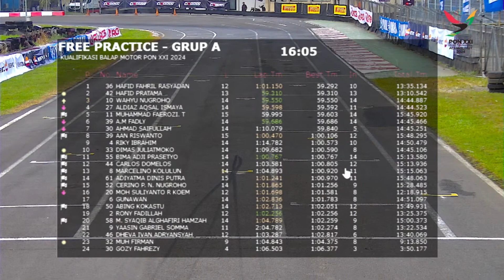🔥🔥FULL RACE KUALIFIKASI PRAPON XXI SENTUL BOGOR 🔥🔥 Sentul International Karting Cirkuit 2023